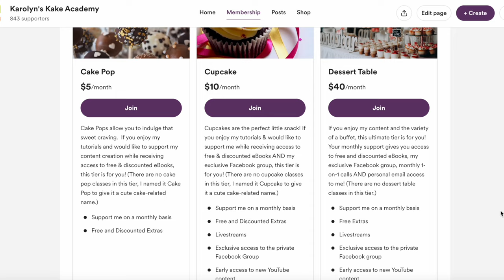Make This Awesome MONSTER TRUCKS Cake!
Let's Decorate!  In this cake decorating tutorial, I teach you how to decorate this Awesome Monster Truck Birthday Cake.  I show how to use impression mats to make a realistic looking tire cake and how to use edible images on your cakes. You will learn how to use my 3 step method to make a fondant name, number and flames.  And I review how to use a cake airbrush machine to make your decorations pop!

Let me help you elevate your cakes to the next level!

Have cake questions? Need cake advice? Book a Phone Call or Zoom Call with me!

TOOLS I USED (some items are not exactly what I used, but a good substitute):

TYLOSE POWDER

TIRE AND DIAMOND PLATE IMPRESSION MATS

PIPING GEL

XACTO KNIFE

CRISCO SHORTENING

NON SLIP MAT

CUTTING BOARD

DRESDEN TOOL

NEEDLE TOOL

LEMON EXTRACT

SQUARE CUTTER

SMALL RULER FOR STACKING

STRAWS FOR STACKING

FOOD PROCESSOR TO CHOP OREOS

AIRBRUSH MACHINE

AIRBRUSH COLORS

MONSTER TRUCK TOYS

SNIPS TO CUT SKEWERS

If you have read all of this, thank you!  I really appreciate your support!
I read all comments and try to respond the best I can. 😊
Xoxo,
Karolyn

Karolyn’s Kakes provides cake decorating tutorials and tips to help you make amazing cakes.

0:00 Intro
0:28 Tire
3:52 Number and Name
5:42 Edible Images
7:17 Number and Name Background
8:04 Squares
8:25 Stack
9:09 Checkerboard Pattern
9:27 Dirt on Cake
10:10 Name Background
10:32 Flames
12:36 Decorate the Cake
14:40 Trucks on Cake
17:09 Final Thoughts